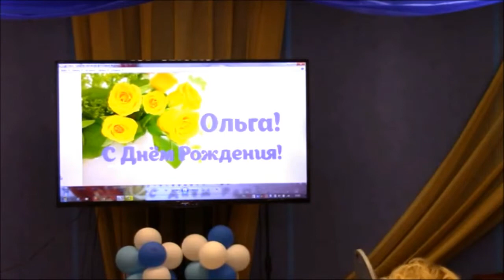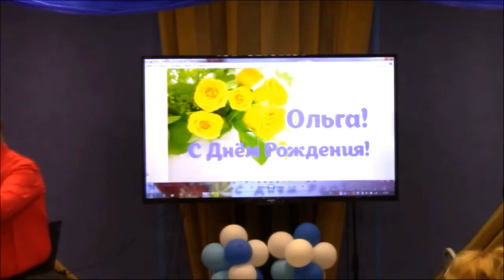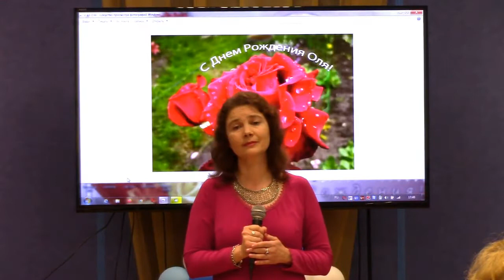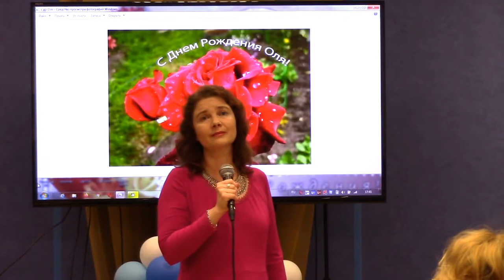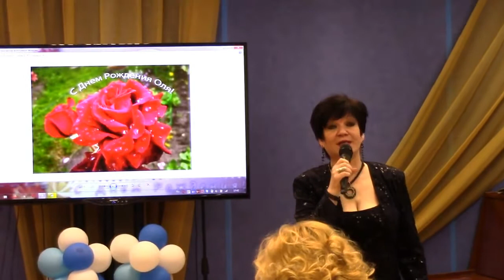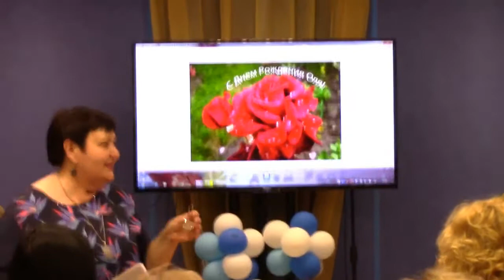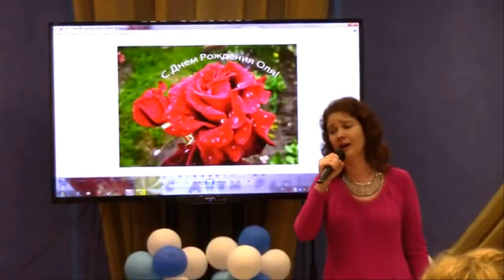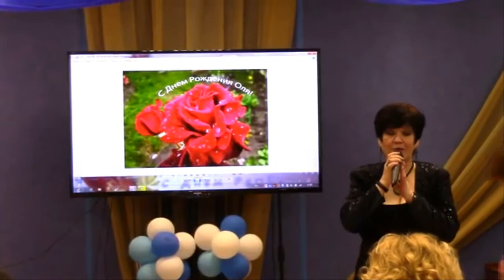"В кругу друзей" Клуб "Высота" ко дню рождения композитора Ольги Калантаровой 1 часть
Участники концерта:
Ирина Авакова, Светлана Алескерова, Наталья Веретенникова, Людмила Викторова, Владимир Нарчев, Михаил Сиверин, Алёна Трофимова, Артём Эмирян
Аккомпаниатор Анастасия Клементьева
Ведущая Светлана Ковязина
Звук Владимир Богатецкий
Монтаж Ирина Авакова
г. Санкт-Петербург
10 июня 2021 г.